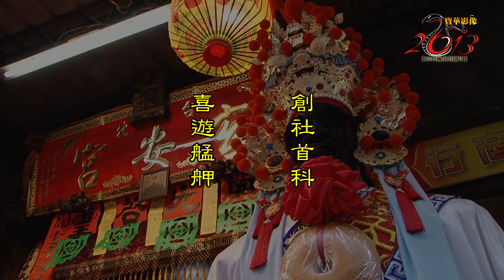2013(癸巳)年台北玄安樂社謝范將軍開光啟靈暨創社首贊艋舺青山宮靈安尊王暗訪大典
2013(癸巳)年台北玄安樂社謝范將軍開光啟靈暨創社首贊艋舺青山宮靈安尊王暗訪大典